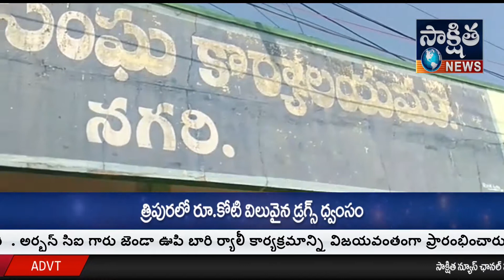నగరి ఆశాజ్యోతి ఎన్నికల కమిషన్...